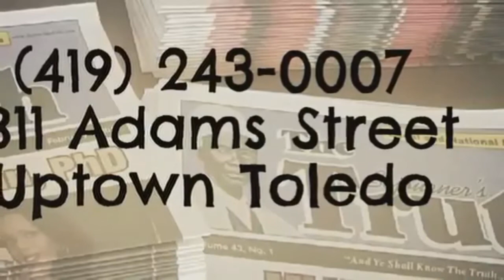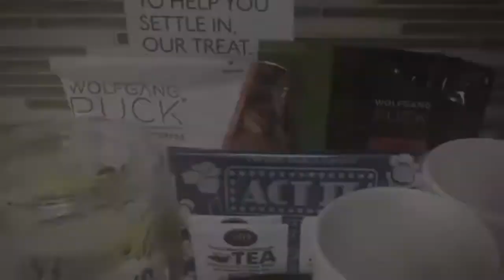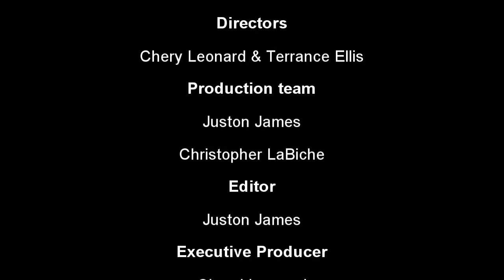S3 E10 Glass City Grind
Join our host Cheryl and her guest.

each show brings variety, lifestyle tips, topics, and more.